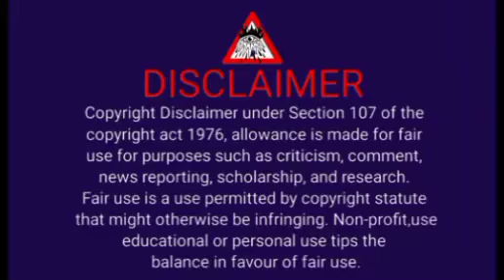( Life so difficult ) part 2#wangxian_fanfiction_explained_in_hindi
( Life so difficult )

  part 2

Here every story is from my own fantasy world,
no reality match here, just watch it for fun, here credit to owner of each video image.💕💕💕